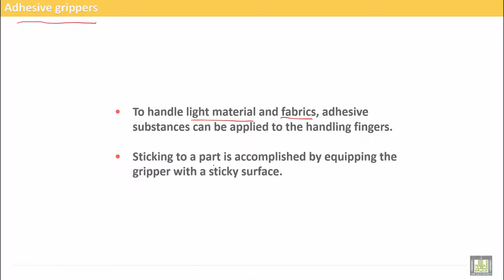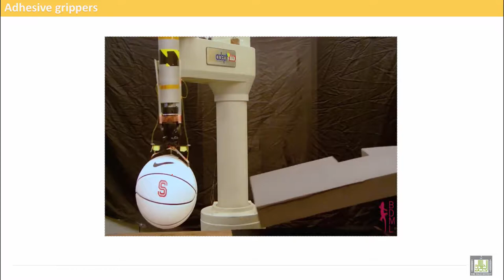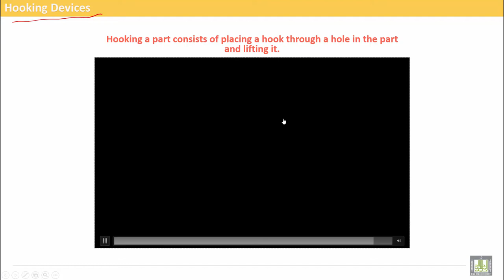Computer Aided Manufacturing | C10-L3 | Adhesive grippers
Uint 10 : Other types of grippers
Lecture 3 : Adhesive grippers